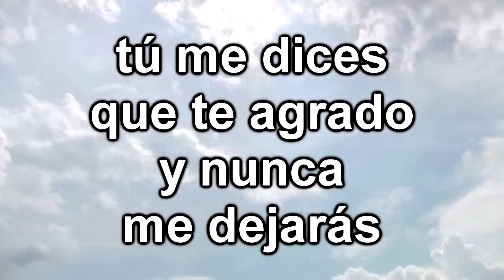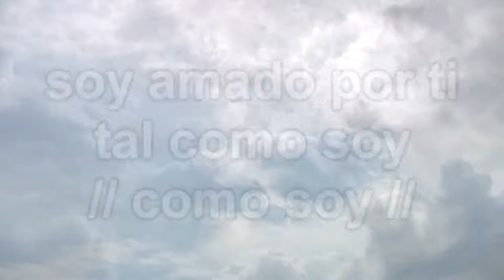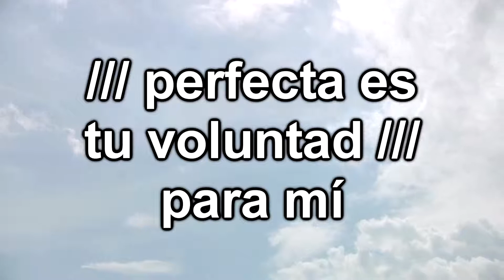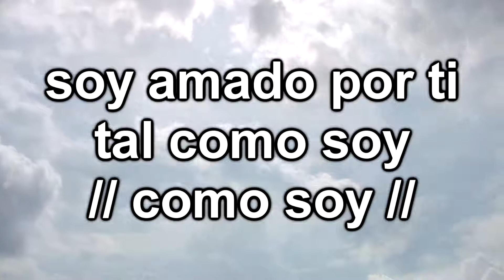Buen buen padre letras